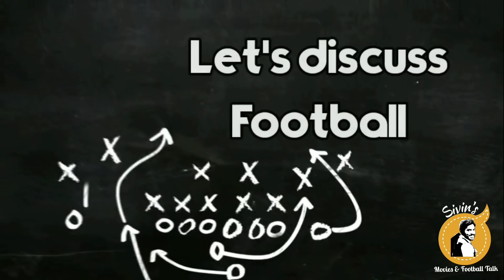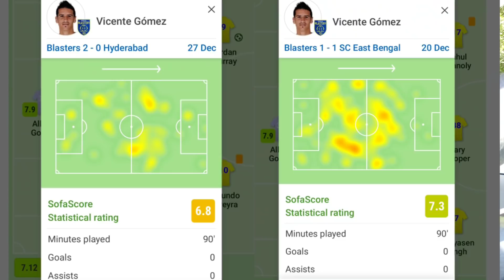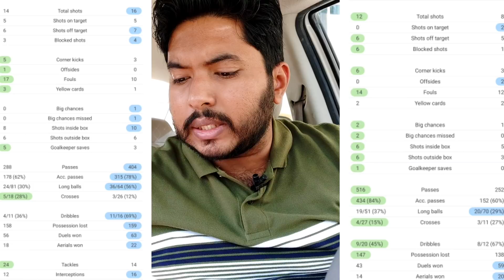KBFC VS MCFC PRE MATCH ANALYSIS & KBFC VS HFC TACTICAL ANALYSIS| കേരള വിജയത്തിന് പിന്നില്‍ എന്ത്?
Best few comments will be added in our next vlog. Also you can post the same in Instagram, we will share the best in our stories.

My Channel is all about Football tactics, reviews and analysis of Indian super League Team Kerala Blasters & Indian football team in Malayalam.

Are you a Kerala Blaster Fan ? Do you want to more about Kerala Blaster Matches, tactics, players ? Do you want to learn football more ? and that too In Malayalam? Definitely you are in right page. I love football tactics and am always focus on deep analysis and hence to increase football knowledge among  my viewers. I try to simplify football  techniques in an understandably simple Malayalam for the viewers. There's only one mantra to increase you love for football, learn more about football and your favorite team.

Kerala Blasters Football Club is an Indian professional football club based in Kochi, Kerala. The Blasters is one of the ten teams to have been part of the Indian Super League (ISL), the top tier of Indian football since its inception. They play in the league under license from All India Football Federation (AIFF). The club was established on 24 May 2014 and began their first professional season a few months later in October 2014. The Blasters play their home matches at the Jawaharlal Nehru Stadium at Kochi. The team has held the record for highest league attendance every season, regularly averaging over 55,000 fans a game.